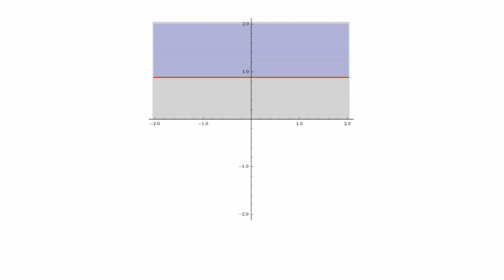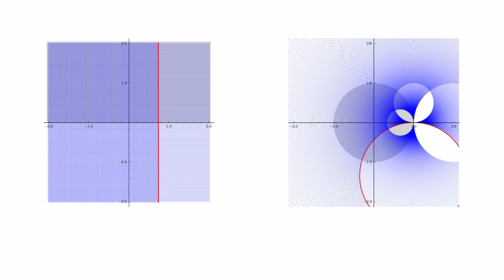Cayley Transform in Complex Analysis - Upper Half Plane to Unit Disk (Math Animated)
Video composed in Lightworks free version. 50fps 720p output.